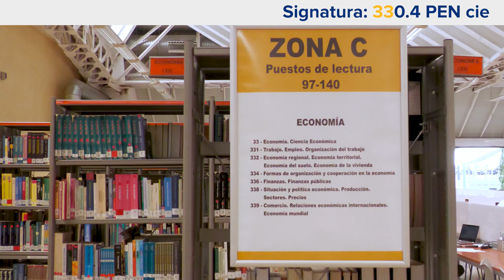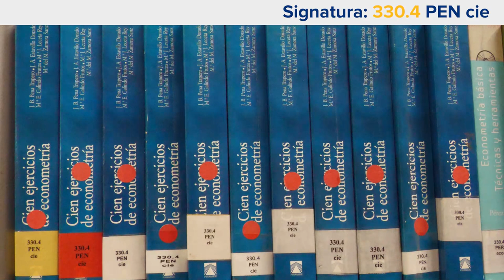Cómo localizar un libro en la sala de lectura de la Biblioteca/CRAI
En este vídeo os mostramos cómo localizar un libro en las estanterías de la Sala de lectura de la Biblioteca/CRAI, utilizando la información del código (signatura) del registro bibliográfico del libro.